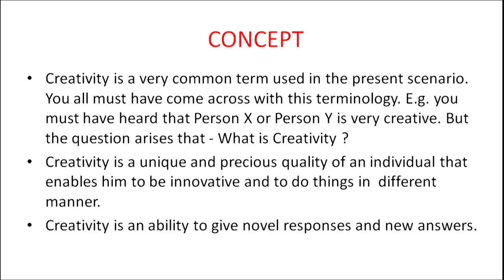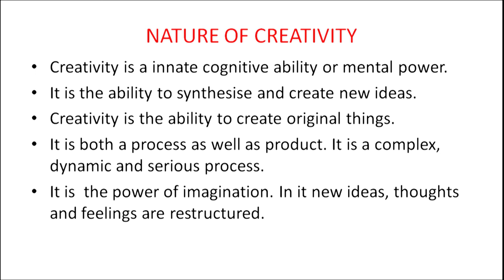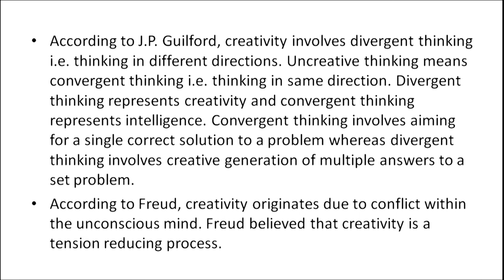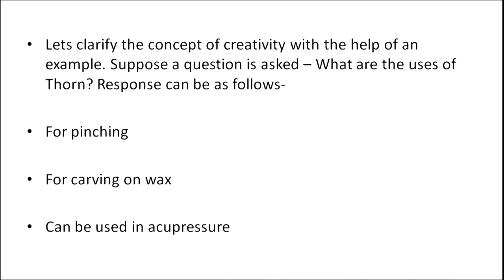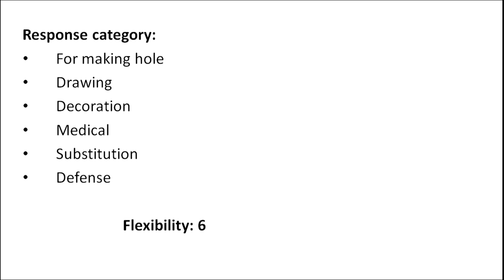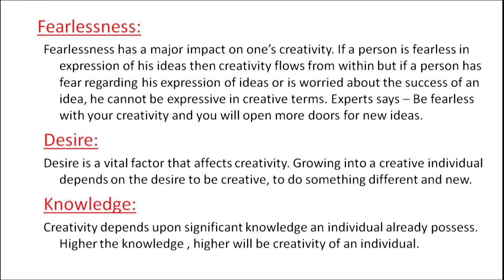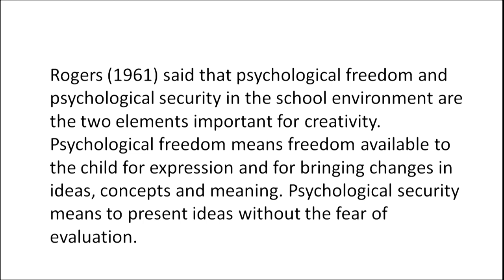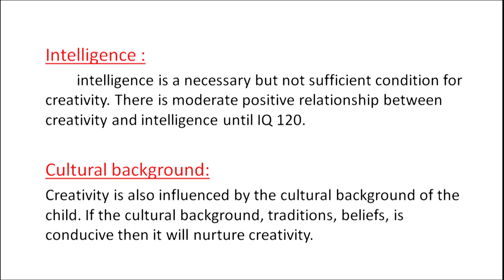Creativity - Concept,Nature and Factors Influencing Creativity